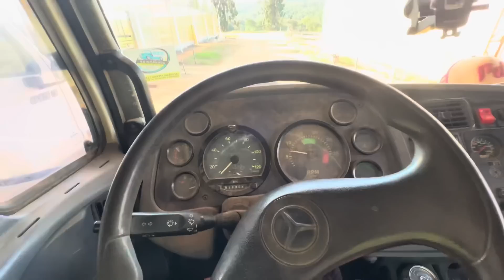VROG 129: DIA DE SAIR PRA COMER LAMEN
BOA TARDEEEEEEEEEE PEXUAAAAAAAAAL! ❤️❤️❤️❤️❤️
Faz umas semaninhas que gravei esse vídeo, mas é do dia que a gente foi comer lamen em sao miguel arcanjo, em um restaurante que chama Hikari hahahah com a satosan e a neta dela também, karinaaa!!
Hahhaahhaa

Espero que gostemmmmmmm
Obrigada por me acompanharemmmm!!!

e nossa caixa postaaal:
Caixa postal 22
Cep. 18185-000